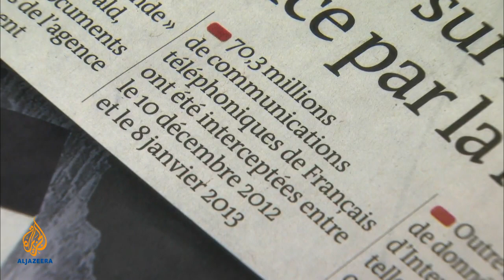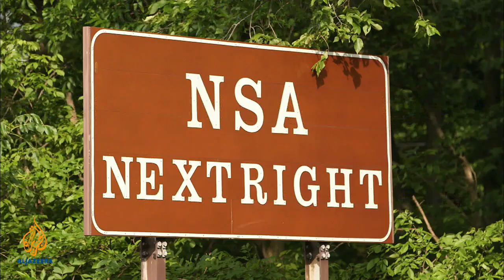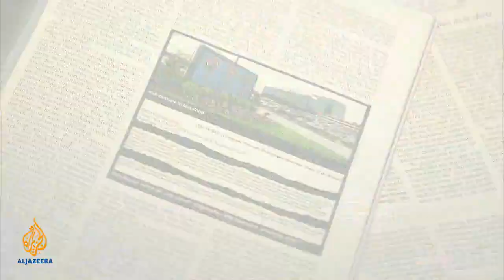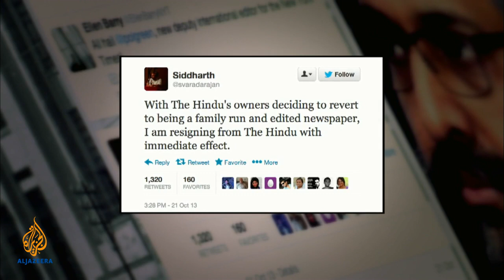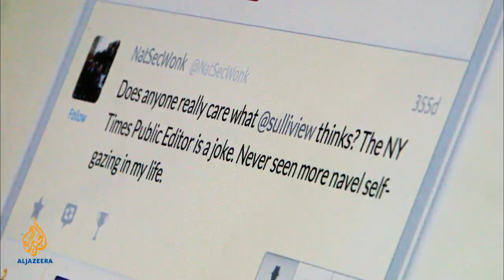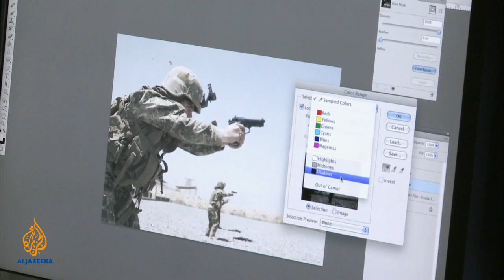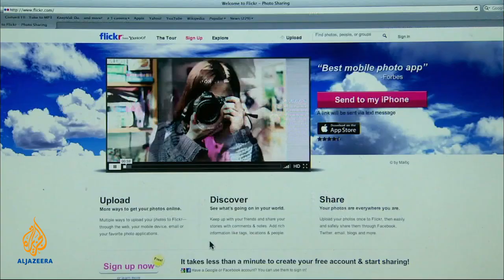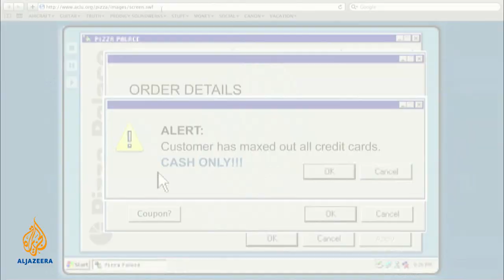Listening Post - Surveillance of the fittest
We look at the global impact of the Snowden files as the US is heavily criticised for its spying activities. We speak to Le Monde editor Alain Franchon; Julian Borger, the diplomatic editor for the Guardian; national security journalist and author Shane Harris; and roving correspondent for Time Magazine, Vivienne Walt.